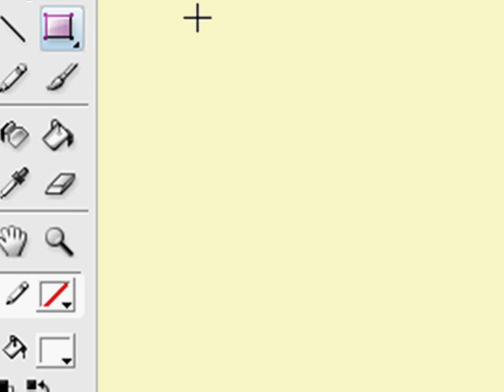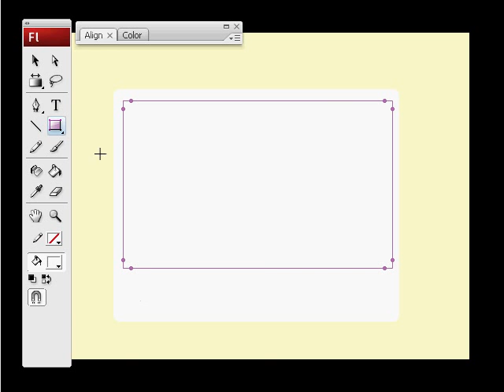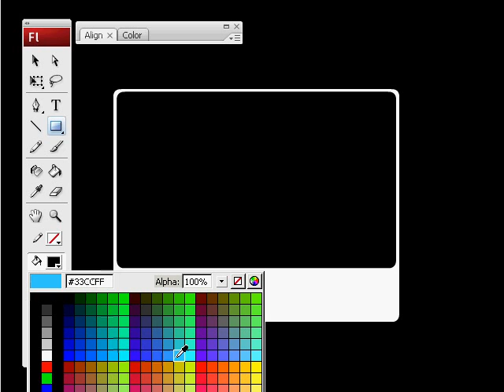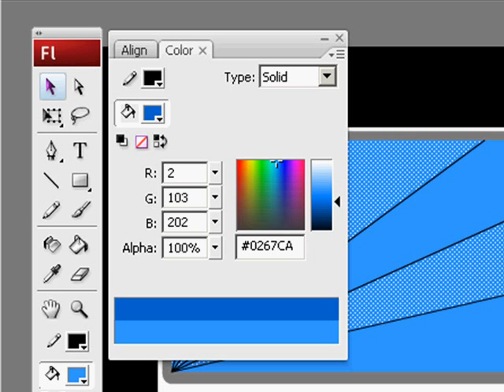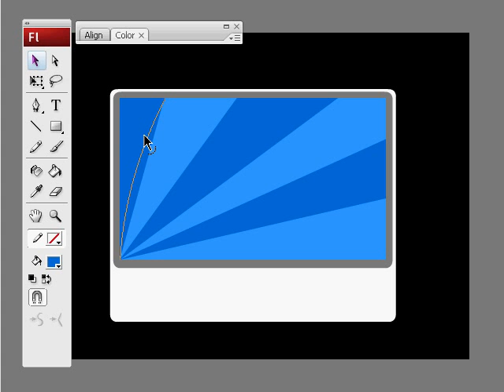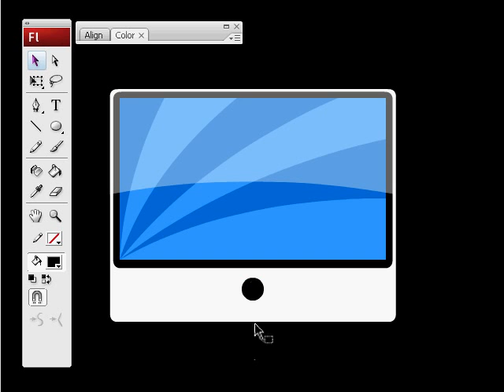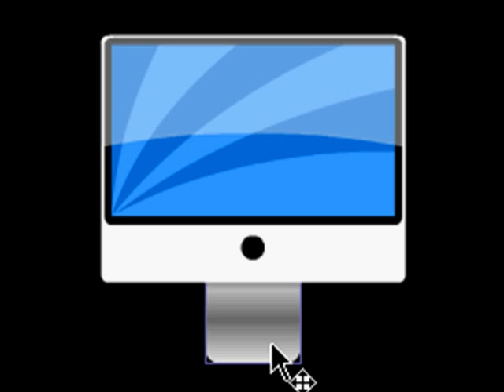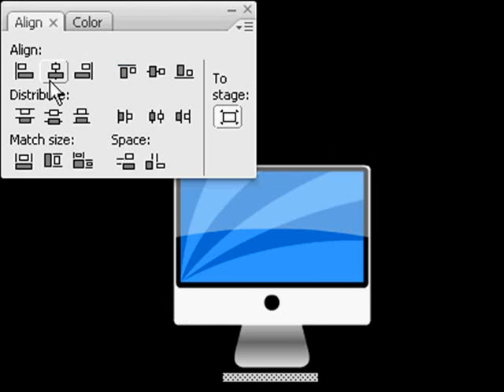On Enter Flash : 002 I-Mac Icon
Drawing in Adobe flash CS3. This Tutorial is how to draw imac icon in Adobe flash CS3. Adobe flash CS3 is the latest and greatest from Adobe. Take a few mins to learn how to draw in Adobe flash CS3.